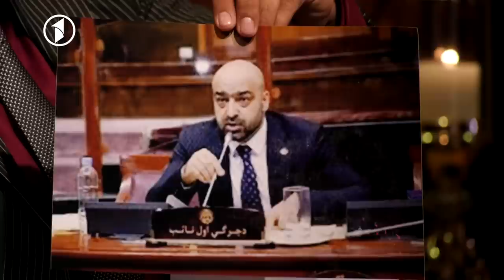Cactus with Mohammad Younus Mohmand | کاکتوس با محمد یونس مهمند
محمد یونس مهمند ریس اتاق تجارت و سرمایه گذاری

1TV is the leading general entertainment TV Channel in Afghanistan.  1TV shows are made locally or acquired globally and are all dubbed in Dari language